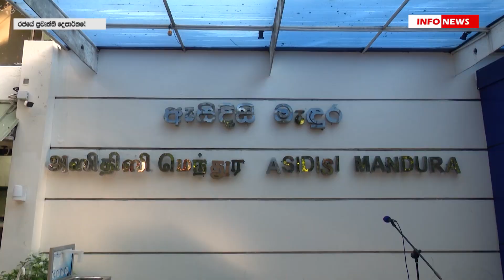2023 නව වසර - රාජ්‍ය ආයතනවල රාජකාරී ආරම්භ කෙරේ